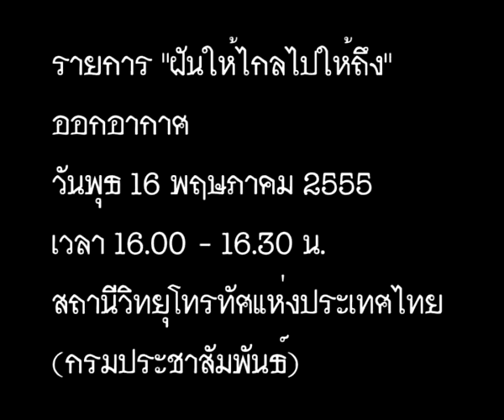ครูลิลลี่ ฝันให้ไกลไปให้ถึง NBT # 1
ฝันให้ไกลไปให้ถึง ตอน ครูลิลลี่ ออกอากาศทางช่อง NBT #1